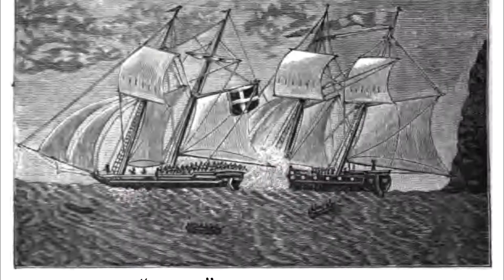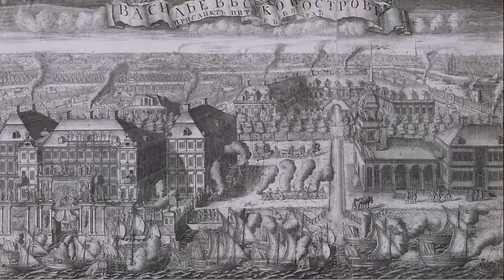Port Royal's Really Bad Day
In the latest video we look at the events of June 7, 1692, where Port Royal, Jamaica was hit by earthquakes, landslides, ground liquification and that's before the tsunami hit.